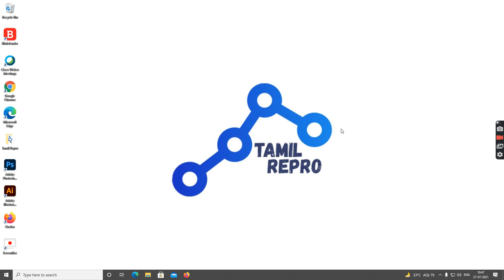Introduction for our Channel | Tamil Repro | தமிழ் ரெப்ரோ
This video about out channel scope.